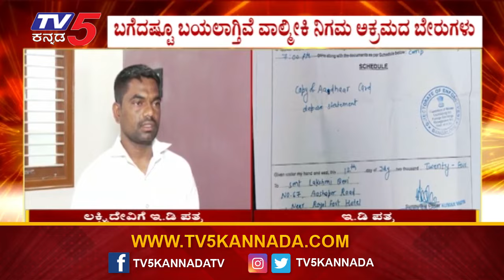ನಾಪತ್ತೆಯಾದ ದದ್ದಲ್ UT ಖಾದರ್ ಹೇಳಿದ್ದೇನು..! | Basanagowda Daddal | UT Khadar | Tv5 Kannada